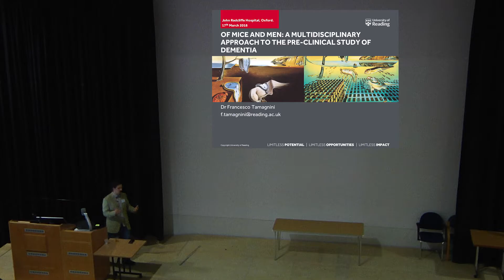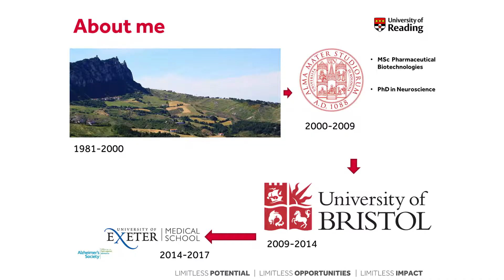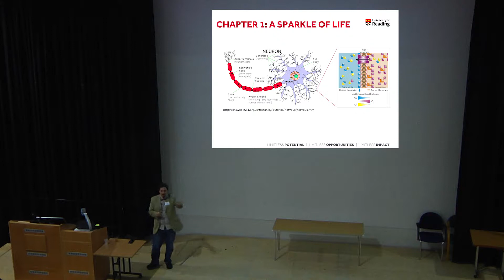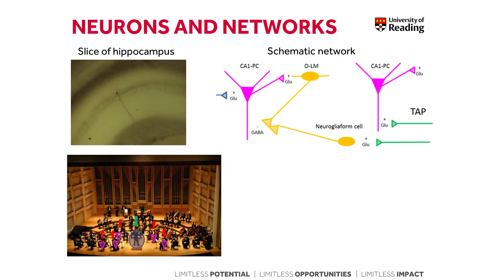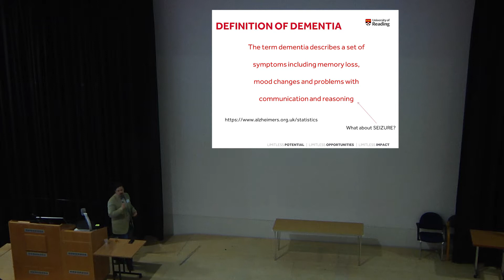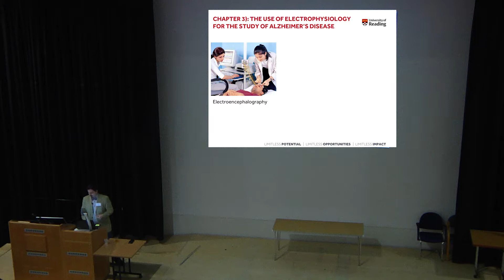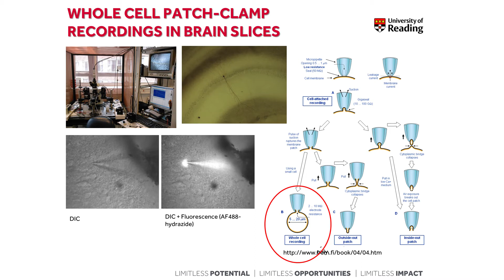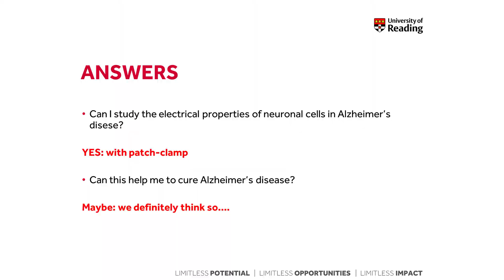Of Mice & Men - preclinical study of dementia. Francesco Tamagnini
Dr Francesco Tamagnini is a lecturer in Pharmacology at the University of Reading. His research involves recording the electrical activity of brain cells called neurons from a brain area responsible for memory and learning, called the hippocampus.

He is working to find out how Alzhiemer's affects the electrical activity of hippocampal neurons over time.

Filmed at the Alzheimer's Research UK Oxford Network Open Day 2018, John Radcliffe Hospital, 17 March 2018 by Video 4 Ltd